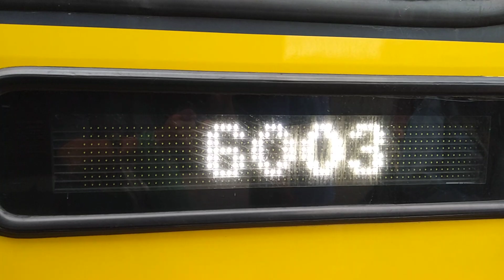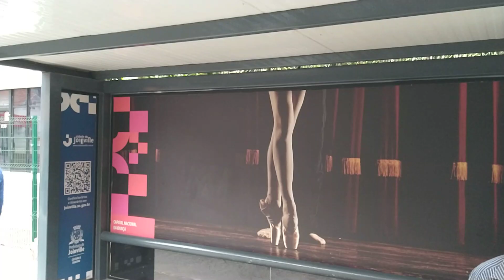Embarcando em um ônibus urbano de Joinville (SC)